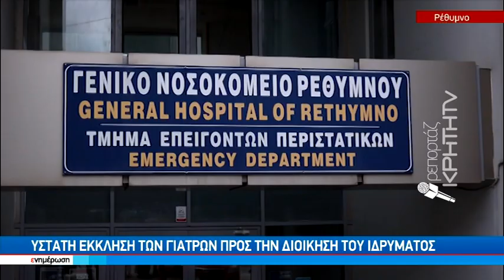Δύο χρόνια στον «αέρα» τα τακτικά χειρουργεία